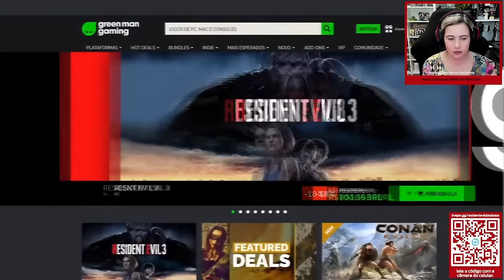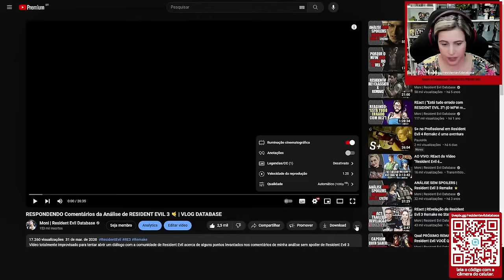MUDEI DE OPINIÃO?! REagindo à Moni do Passado ANALISANDO Resident Evil 3 Remake!